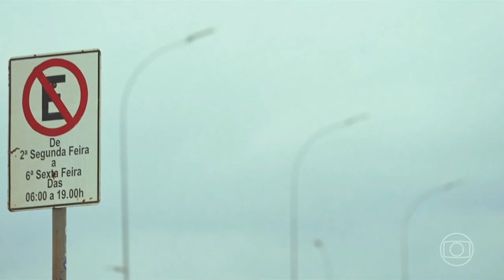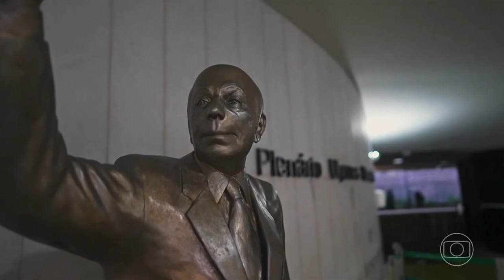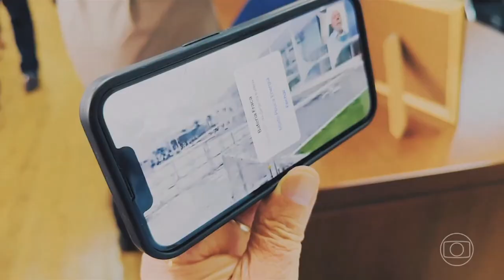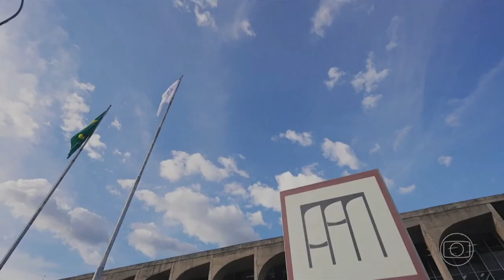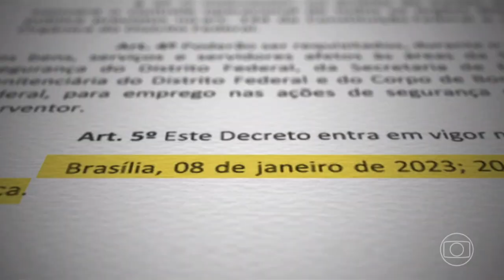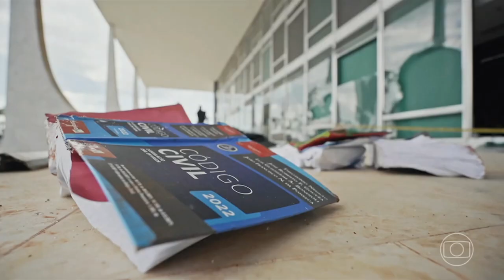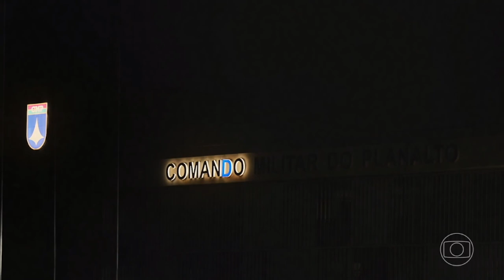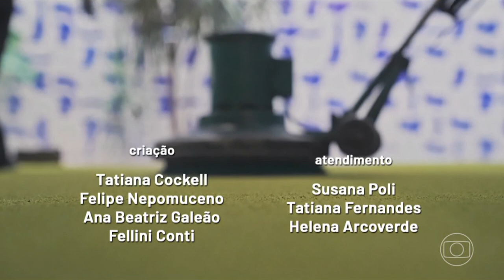8/1 - A Democracia Resiste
Documentário produzido por jornalistas da GloboNews sobre os atos ocorridos em Brasília no dia 8 de janeiro de 2023.